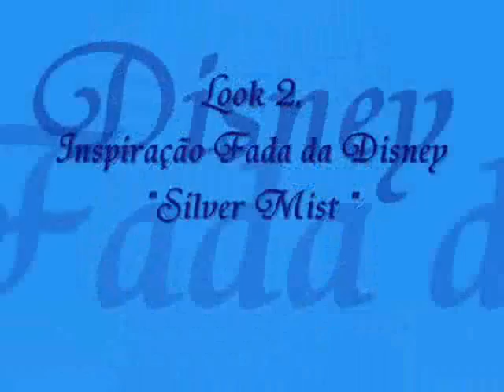Make up,Fotos,Olhos de Fada!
Concurso "Olhos de Fada"